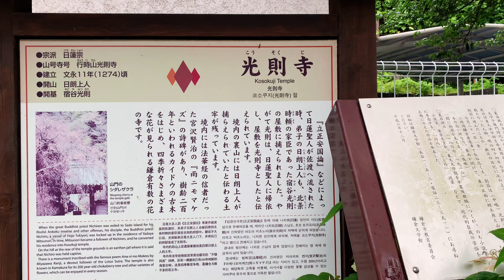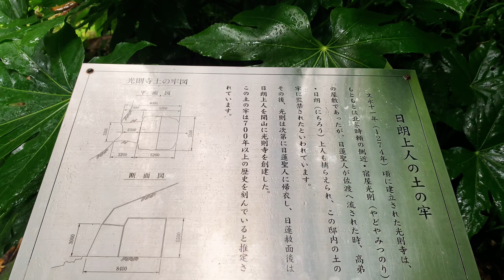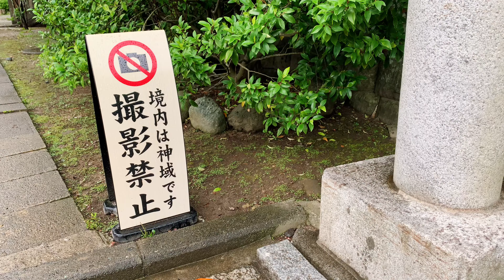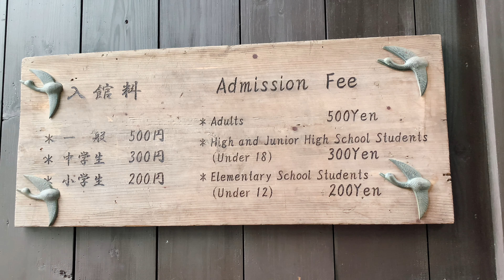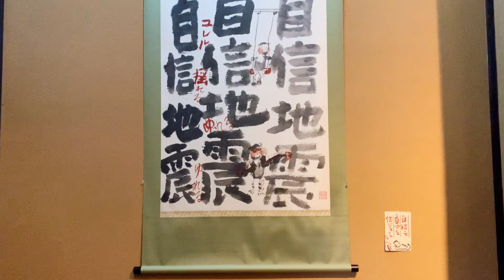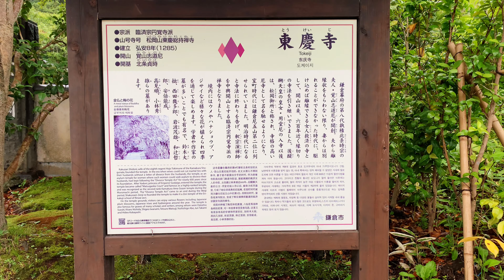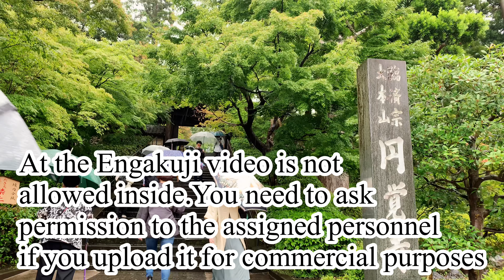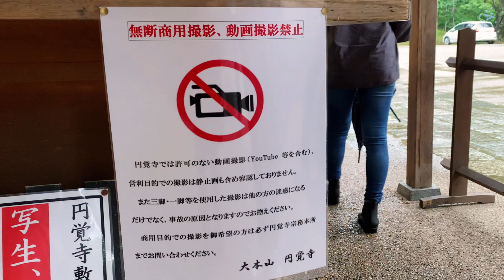鎌倉あじさいスポット and 北鎌倉古民家ミュージアム/Kamakura Hydrangea Spot and Kita-kamakura Private Old museum